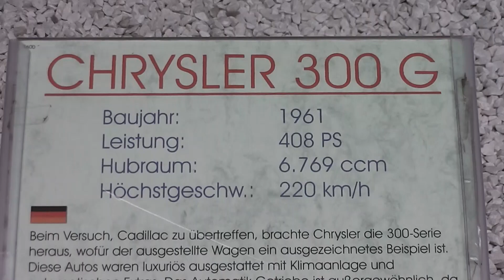Chrysler 300 G - 408 HP car from 1961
Here in this video you can see the Chrysler 300 G - 408 HP car from 1961 in HD.